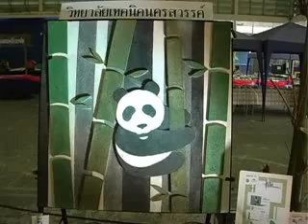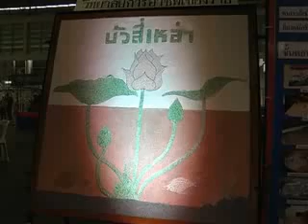พัฒนาภาคอุตสาหกรรม ปูนเสือ